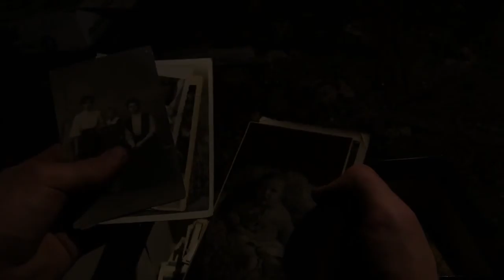THE ATTICK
Movie THE ATTICK, Latvia